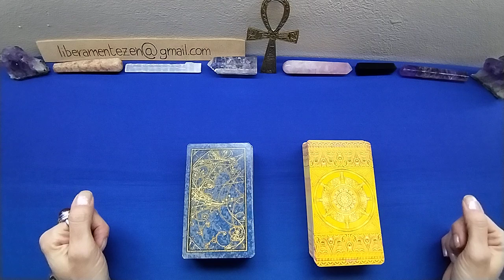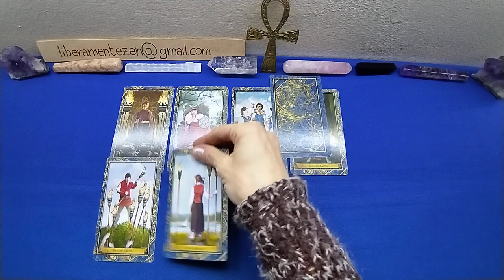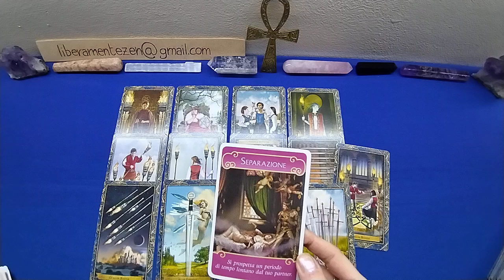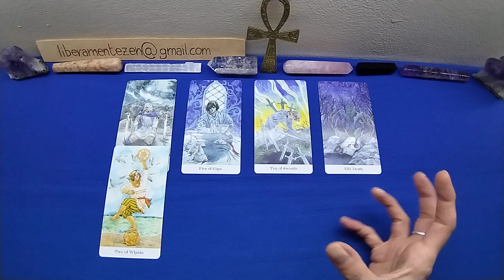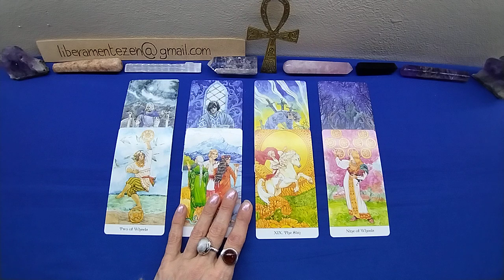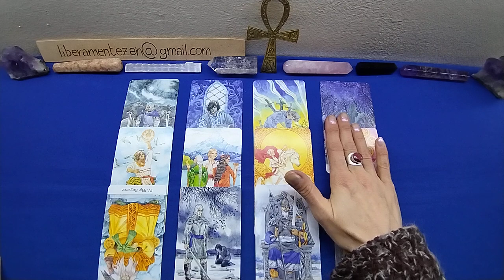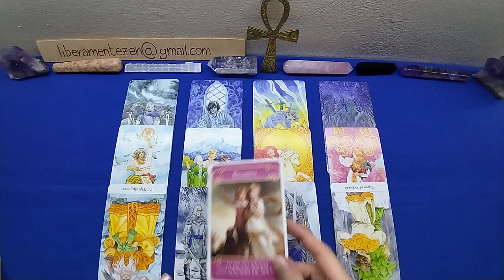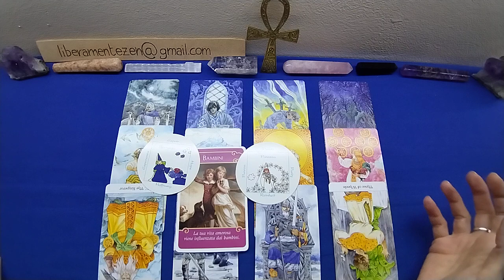Come sara' la prossima persona che mi fara' battere il cuore?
Buona lettura

mazzo blu 01:03
mazzo giallo 16:05